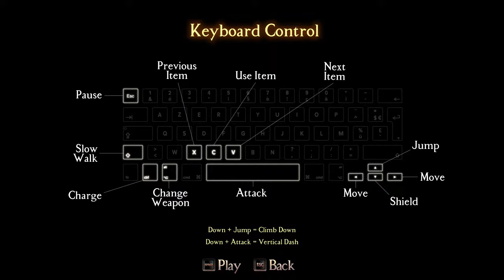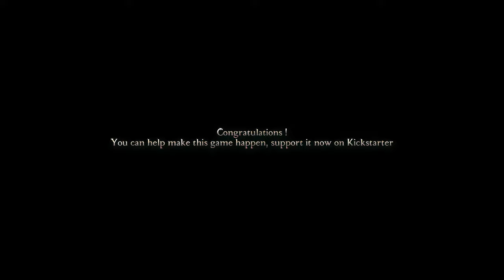Saint George|The Tree of Secrets PC Demo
Saint George is a new breed of fast paced medieval-fantasy platformer that takes it's DNA into authors childhood games and adds modern twists for todays explorers : up to 4K graphics, ultra fluid display engine and wide lands to explore with hundreds of creatures and unique world bosses.

Make your way through the kingdom lands infested with creatures and demons... Those unwanted guests have been summoned by an evil entity that was forgotten and living there a long time ago. Almost all citizens of the kingdom disappeared... Find out what really happened and stop this disaster.

This game is a love letter to oldies like Ghost'n Goblins, Ghouls'n Ghosts, Black Tiger, Castlevania, Stormlord, Golden Axe and so many other games that shaped our hearts and still inspire us today. We also are deeply inspired by Studio Ghibli master pieces such as Spirited Away and Princess Mononoke.

Explore the world in many ways to achieve it and discover the game with a smooth learning curve with some progressive challenges:

- Explore : find secrets spots, gather weapons, force, magic spells and get more strength to crush everything that is in your path and face world bosses

- Slash : like good old arcades platformers ! Harder, quicker and linear progression for a fast paced epic run, best suited for experienced players.